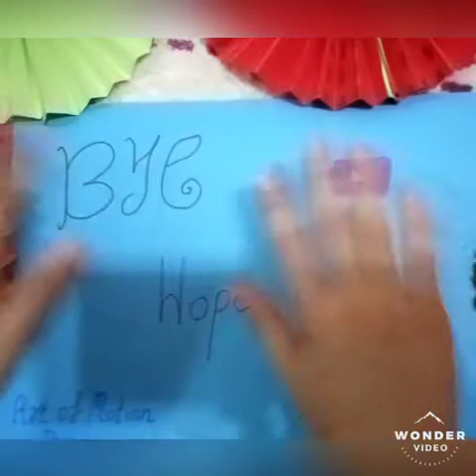How to make a colourful fan made from (sticks , glue and coloured paper).